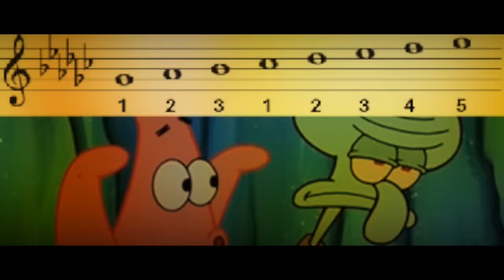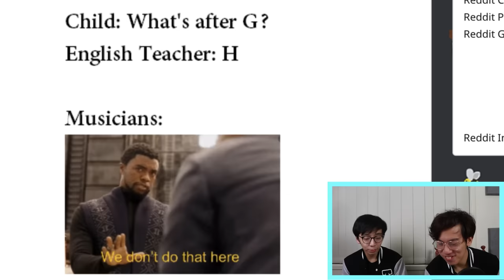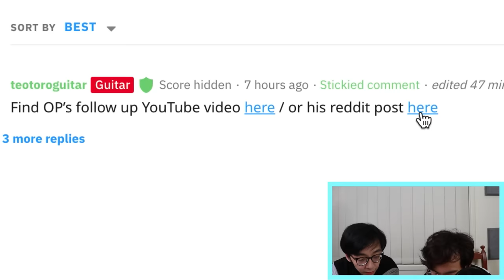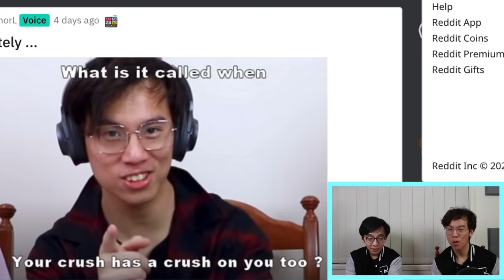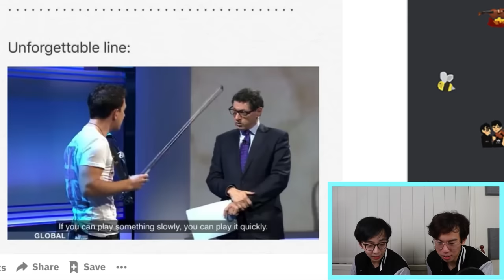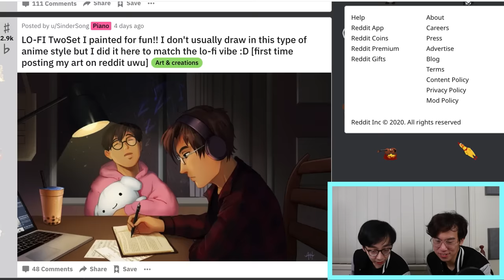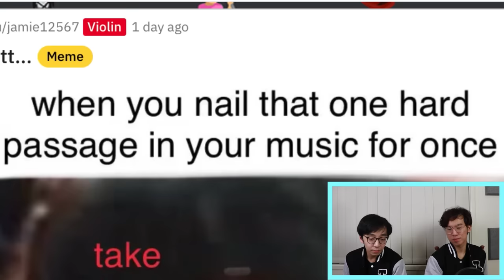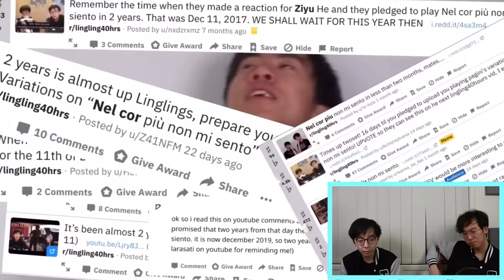PAGANINI 24 PLAYED ON A FRIDGE!?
Always lurking on r/lingling40hrs?